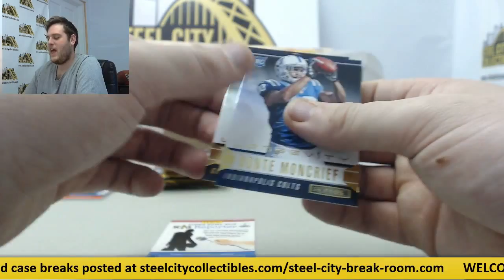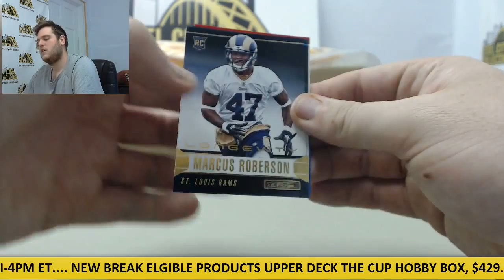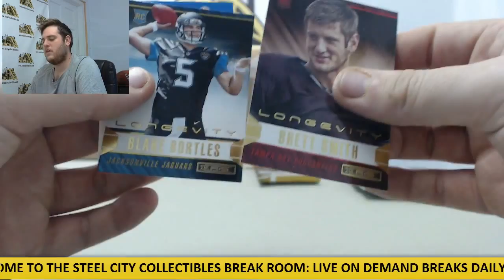SCC-Panini 2014 Rookies & Stars Live Box Break